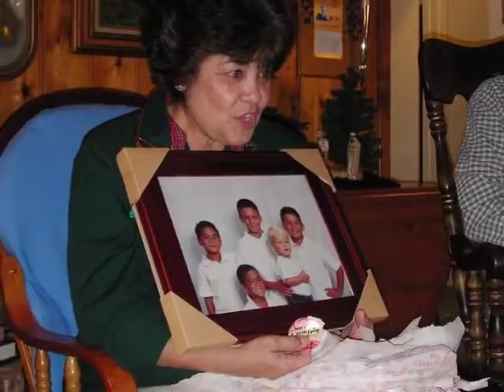Remember Me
Bennett Kindergarten graduation -